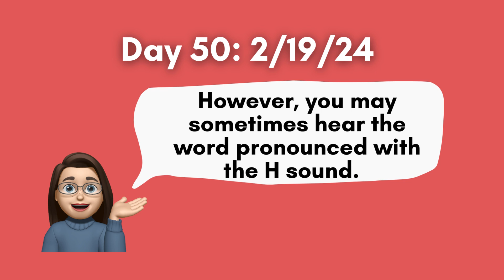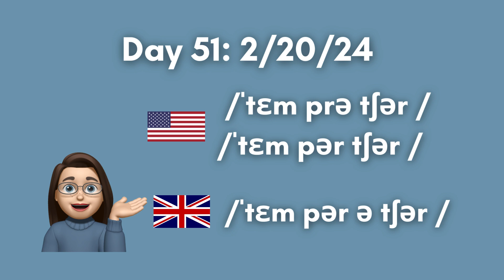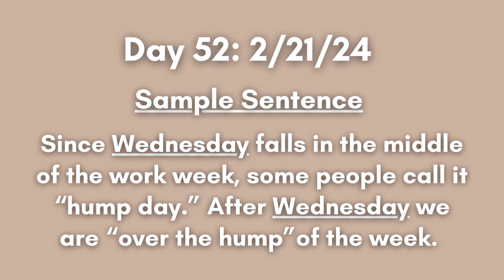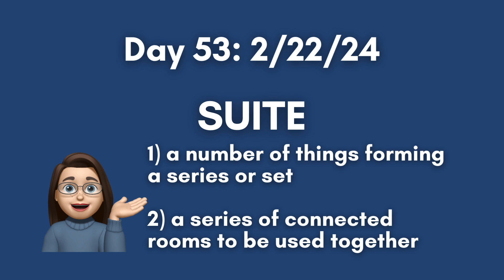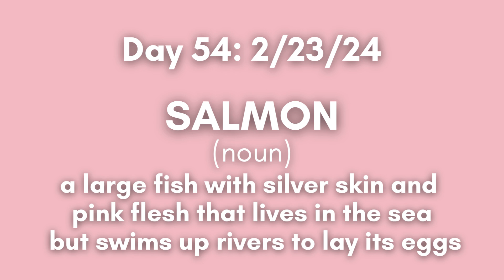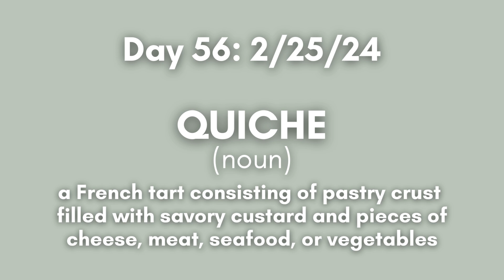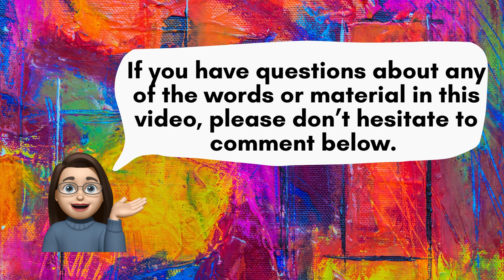English Words of the Week: Week 8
This English vocabulary building video is a compilation of English Word of the Day shorts for the 8th week of 2024.  Words covered include the following:

0:08 How to pronounce and use the English word VEHICLE with an American accent
1:07 How to pronounce and use the English word TEMPERATURE with an American accent
2:03 How to pronounce and use the English word WEDNESDAY with an American accent
2:55 How to pronounce and use the English word SUITE with an American accent
3:45 How to pronounce and use the English word SALMON with an American accent
4:37 How to pronounce and use the English word REGIME with an American accent
5:33 How to pronounce and use the English word QUICHE with an American accent

For each word, the following information is shared:
spelling, number of syllables, IPA transcription, associated color vowel sounds, part of speech, word definition, sample sentence

Writing:
Writing Clearly: Grammar for Editing (advanced) by Janet Lane and Ellen Lange:

Business English:
English for Everyone - Business English Box Set: